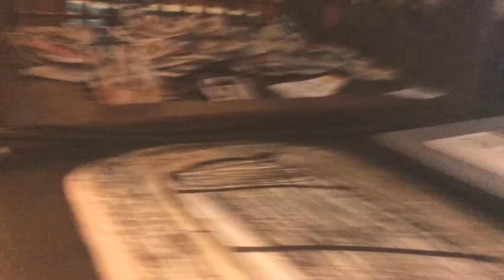Shake: The Worm Monster Part 26 (2020)